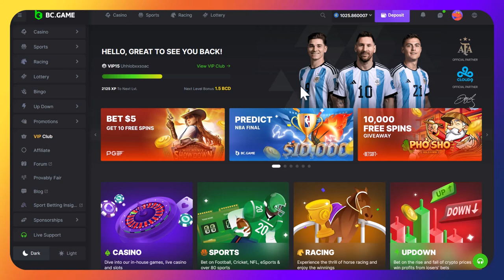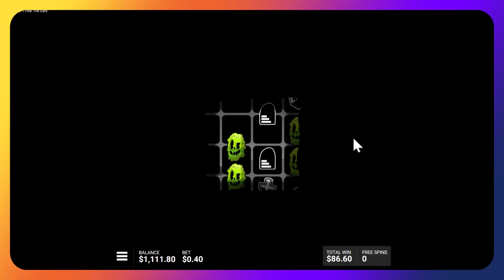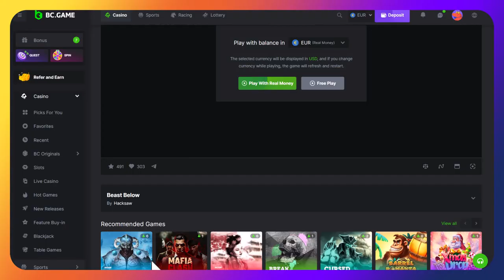Bonus Buy Thursday, will there be a MASSIVE EPIC win?? Are the Crashbandits back in town?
Big bonus buy session, 20p, 40p, super bonus buys. Will the Crashbandits get a monster or is it another stinker, either way, lets enjoy and have fun!!

bonus buys
big win